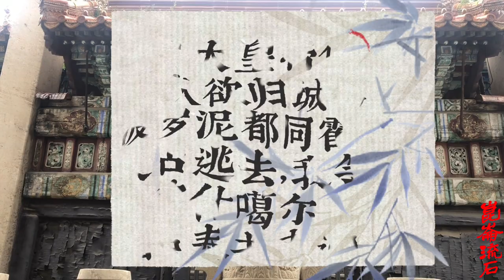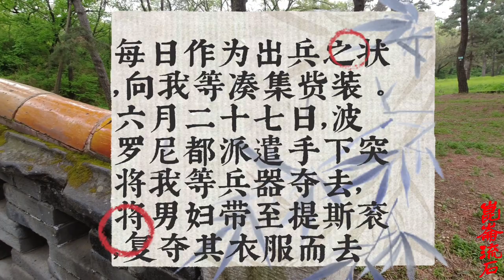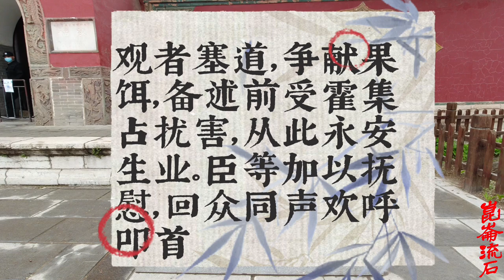大小和卓出逃去哪了谁也不知道，兆惠很害怕，乾隆知道会掉脑袋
明瑞当即率领一千三百余名兵丁，连夜急行军，尾追敌军，到了二十八日黎明，前方哨探抓住了一名俘虏，名叫呢雅斯默特。明瑞立刻亲自审问，据呢雅斯默特供称：大小和卓兄弟的确是准备去巴达克山的，但是跟随他们的伯克们，则不同意，大家商量到最后，才决定前往安集延。五天前，大家已经知道清军前来追赶了，因此抛弃部分辎重，让妇女老幼先走，青壮人口殿后，殿后的人马大概有七八千。